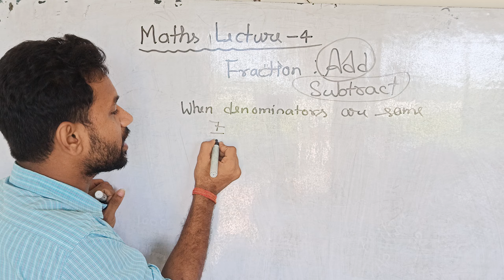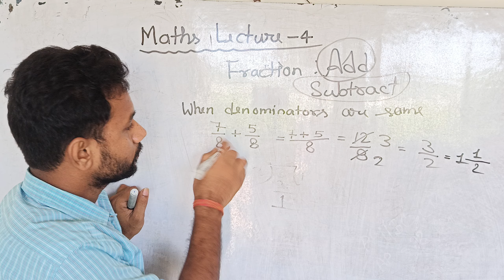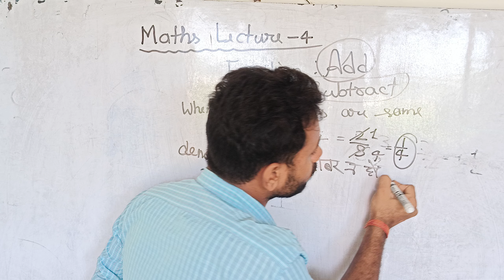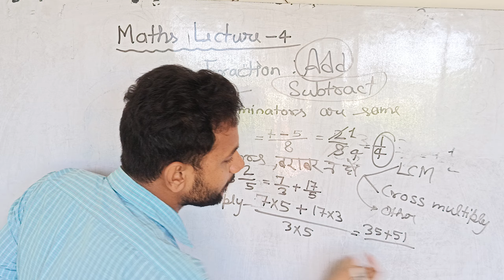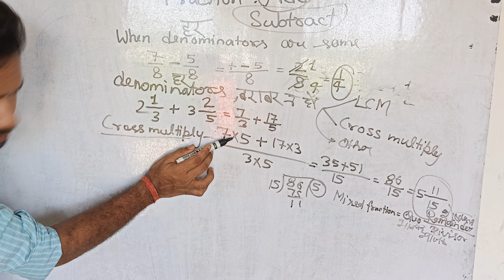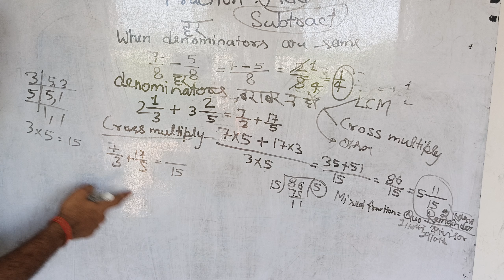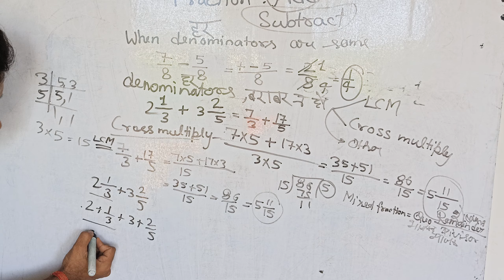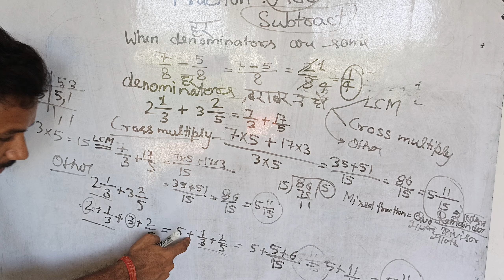Maths Lecture -4 // fraction को add या Subtract करना ।